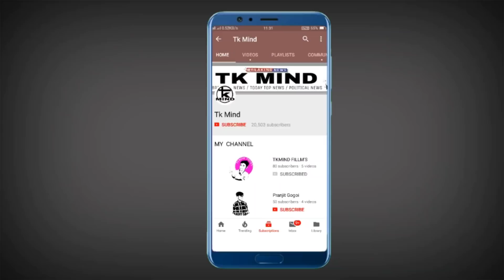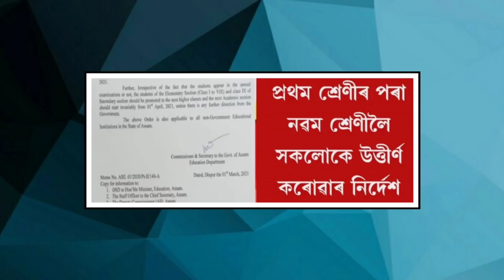বেংক একাউণ্ট আছে যদি সাৱধান ! পৰীক্ষা নিদিয়াকৈ পা কৰিব, ৩১ মাৰ্চ শেষ তাৰিখ_#748 ।। Tkmind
tkmind নমস্কাৰ সকলোকে মোৰ dailyassamesetechnews লৈ স্বাগত্বম ট আজিৰ technews নং #748 আৰু assamesetechnews তাৰিখ 4MarchNews ৰ দিনটোৰ সকলো ধৰনৰ assamesetechnews লাভ কৰিব | মোৰ ভিডিঅ সমূহত assamesetechnicalvideo, ৰ লগতে , latesttechnews বা assamdaily বা dailynews, আৰু newstechinformation দিবৰ বাবে চেষ্টা কৰা হয় | technews সমূহ বা technology ৰ লগত জড়ীত সকলোবোৰ technologyvideo, বা dailytechnews সমূহ সকলো শুদ্ধ আৰু সত্য | মোৰ চেনেল tkmind বা tkmindnews ৰ জড়ীয়তে morningdailynewsupdate সমূহ নিতৌ দিবৰ বাবে চেষ্টা কৰা হয়| মই যিবোৰ dailynews বা topnews সমূহ লৈ আনো সকলো বোৰ dailytopnews বা topimportantnews হয় গতিকে মোৰ latestnews সমূহ মিচ নকৰিব | যদি আপোনালোকে assam ৰ লগত জড়িত todayassamesenews বা news বা dailyassamesenews বা techinformation সমূহ লৈ থাকিব বেচাৰে তেন্তে মোৰ চেনেলটো Subscribe কৰিব যাতে technews বা technology, লগত জড়িত সকলো technologyvideo আপোনালোকে সকলোতকৈ আগত পায় | মোৰ যিবোৰ dailytechnews মোৰ এই tkmind চেনেলত দিয়া হয় সকলোবোৰ tkmindvideo লইক কৰিব আৰু morningdailynewsupdate সমূহ সকলোলৈকে চেয়াৰ কৰিব ধন্যবাদ